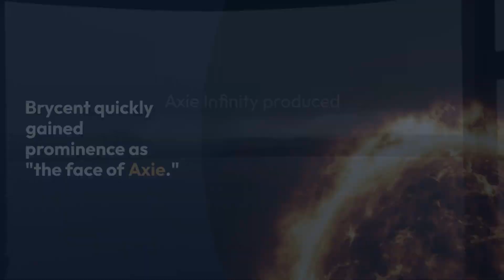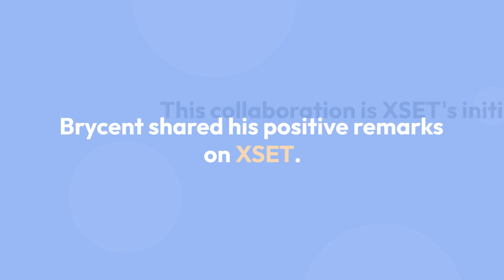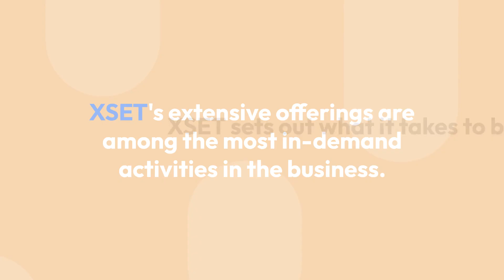PlayToEarnGames.com: XSET Enters the Web3 Gaming World by Signing Up Renowned Creator Brycent - News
Web3 gaming content creator Brycent and Esports Pioneer XSET are all set to join forces for unprecedented development and expansion in gaming. XSET focuses on creator-driven narratives and their vision led them to collaborate with one of the most dominant web3 content creators. Brycent aims to expand its Web3 gaming content with XSET, a company renowned for devoted esports teams and popular gamers.

Additionally, Brycent will continue his collaboration with Gary Vaynerchuk's VaynerSports as his talent management company. Brycent Johnson has joined the renowned esports organization XSET as its first web3 gaming content creator. Brycent, a software engineer turned full-time web3 gaming content developer with 295,000 followers across multiple social media platforms, identified huge demand in the industry. Later that year, Brycent established Loot Bolt, a Web3-based social payments platform aimed to promote community development.

He stated in an interview that he started making much more money from creating content for web3 games and streaming video games than from his job as a software engineer.